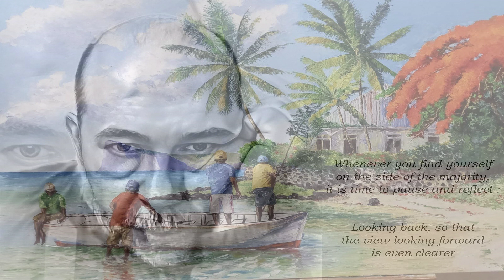You Make Me Feel So Young